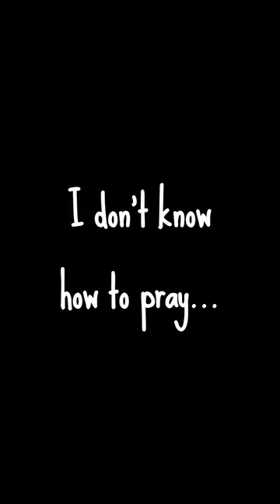I don't know how to pray - Elder Paisios the Athonite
Short Catechism - Elder Paisios the Athonite -
From: “A conversation with Saint Paisios” published in the journal “Osios Gregorios” a publication of the Holy Monastery of Osios Gregorios of Mount Athos 20th edition (1995), page 66